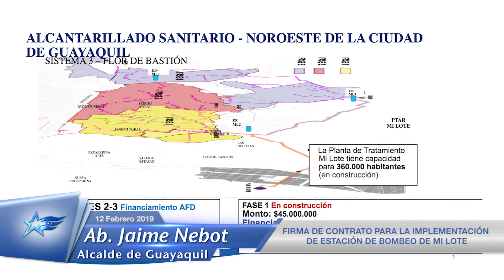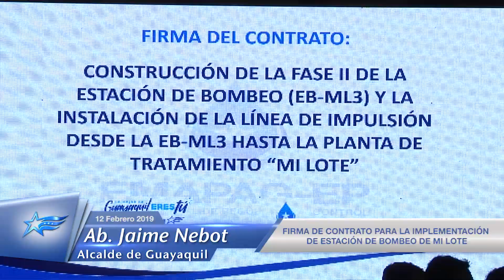12 FEBRERO 2019 - FIRMA DE CONTRATO PARA LA IMPLEMENTACIÓN DE ESTACIÓN DE BOMBEO EN MI LOTE